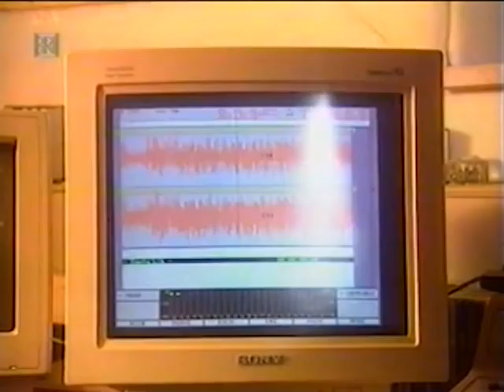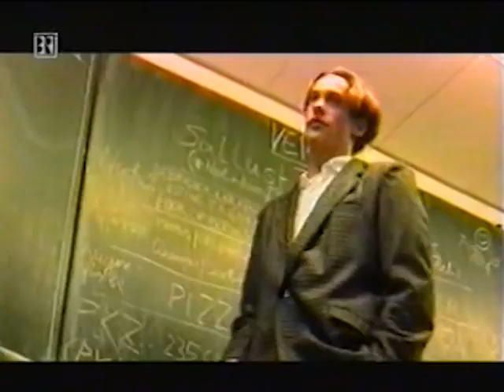Maxschüler machen einen Rap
"Wir machen ein Rap -`Um ne Stunde vertan´". Von Schülern des Maximiliangymnasiums München mit ihrer Musiklehrerin Dr. Barbara Haas und unterstützt von OStD. Dr. Winfried Bauer, im Schuljahr 1996/97.
Das Bayerische Fernsehen berichtete darüber am 6. Dezember 1996 in "Schule macht Schule - Ideen, Initiativen, Aktionen".